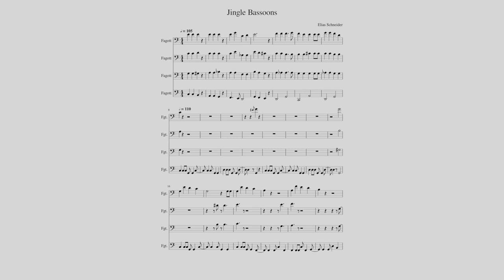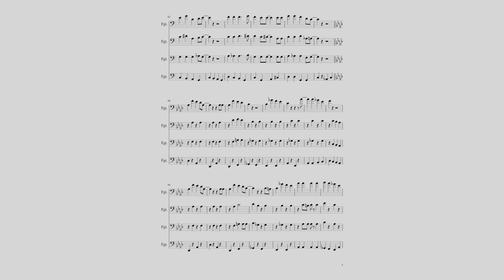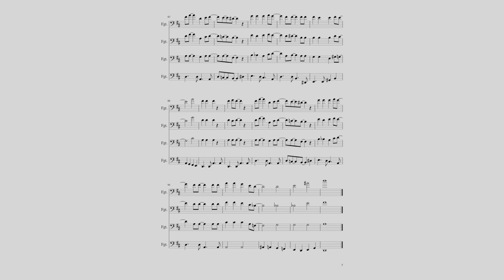Jingle Bassoons - Jingle Bells for 4 Bassoons | Arrangement (+FREE SHEET MUSIC)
Arrangement by Elias Schneider
Merry Christmas!

Have fun!